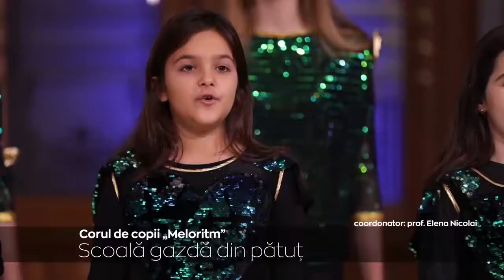„Scoală gazdă din pătuț” Corul de copii „Meloritm”, coordonator Prof Elena Nicolai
Concet Trinitas TV

MELORITM